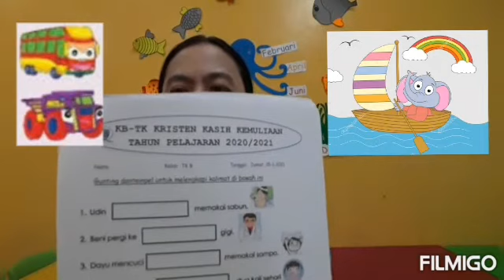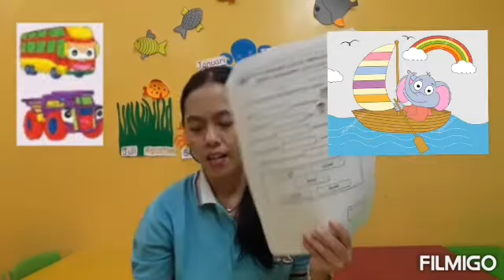PJJ TK B 15.01.2021 Menggunting dan melengkapi kalimat sederhana